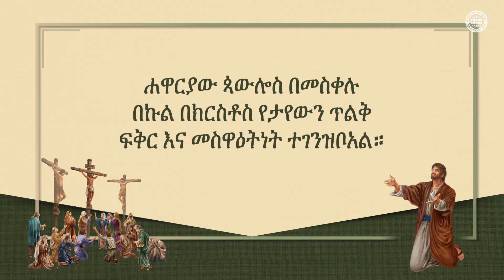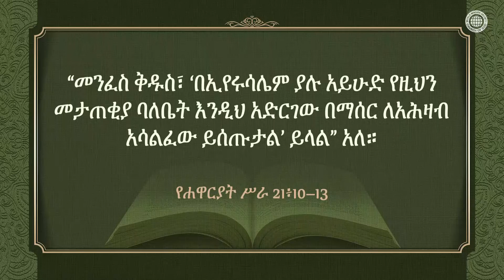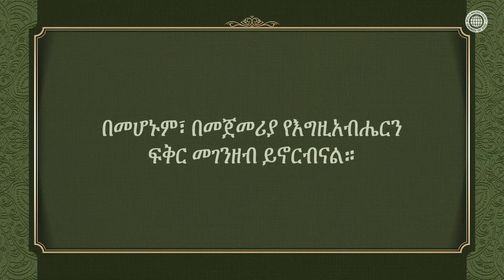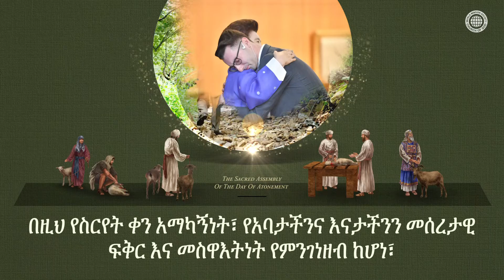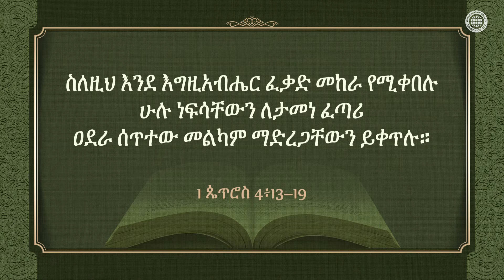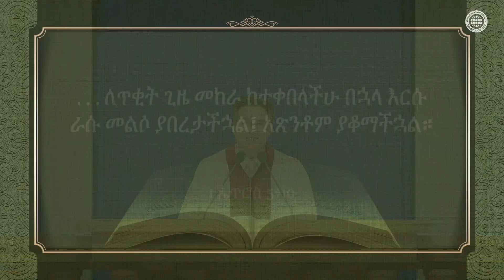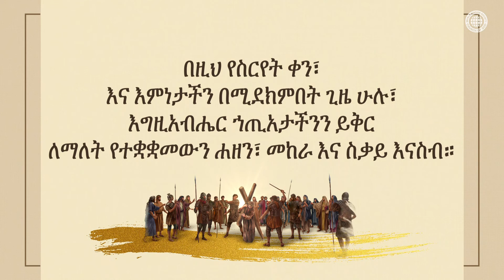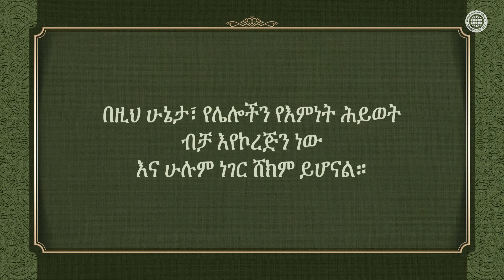ከክርስቶስ ፍቅር የሚለየን ማን ነው? 【የእግዚአብሔር ቤተ ክርስቲያን】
በክርስቶስ መከራ በመሳተፋቸው ቅዱሳን ኩራት ተሰማቸው
የቀድሞ ቤተ ክርስቲያን ቅዱሳን በስደት ውስጥ
መስበክን እንደ ደስታ እንደ ቆጠሩት፣ ለሰው ዘር
ኀጢአት ስርየት ያደረገውን የክርስቶስን ፍቅር እና ጸጋ
የምንገነዘብ ከሆነ፣ በእምነት ሕይወታችን ለሚገጥሙን
ችግሮች ሁሉ አምስጋኝ እንሆናለን።

እግዚአብሔር ለስርየት እንደ ኀጢአት መሥዋዕት የመጣበት ምክንያት
ክርስቶስ አንሳንግሆንግ እና ሰማያዊ እናት ኀጢአተኞችን ከሞት ለማዳን መጡ።
የእግዚአብሔርን ቤተ ክርስቲያን ቅዱሳን የው ዘር የእግዚአብሔርን ጸጋ እንደሚገነዘቡ
እና ወደ ፍጹም ንስሓ እንደሚመጡ ትፋ በማደረግ በሙሉ
ልባቸው እና ሐሳባቸው ወንጌልን ይሰብካሉ።

1 ጴጥሮስ 4፥13
ነገር ግን ክብሩ በሚገለጥበት ጊዜ ደስታችሁ ታላቅ እንዲሆን የክርስቶስ መከራ ተካፋዮች በመሆናችሁ
ደስ ይበላችሁ።

[ ይህ ቪዲዮ የባለቤትነት መብቱ የዓለም ተልዕኮ ማህበር የእግዚአብሔር ቤተ ክርስቲያን ነው ያልተፈቀደ ቅጂና ስርጭት የተከለከለ ነው። ]